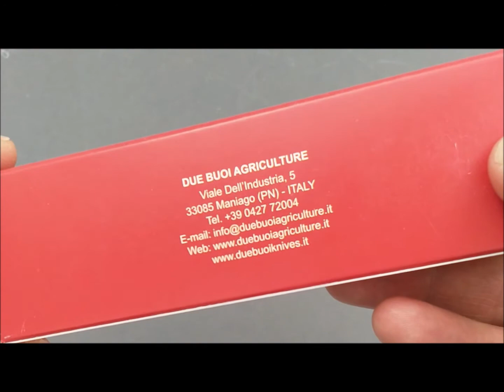COLTELLO DA INNESTO DUE BUOI 202AP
Coltello da innesto:

Lama dritta.
Manico ovale in plastica nera.
Cartella in ottone massiccio.
Lama in acciaio ad alto tenore di carbonio con un lato dritto.
Coltello per destrorsi.
Ottima capacità di penetrazione del taglio.
Tempera "EXTRA DURO" - HRC 59/60.
Ideale per innestare alberi da frutta, roseti e vigneti.

Lunghezza lama: 5.5 cm
Larghezza lama: 1.5 cm
Dimensioni totali: 17 cm
Lama: Acciaio C100 - Durezza: HRC 59/60 - Cartella: Ottone OT63 - Rivetti: Ottone OT65 - Manico: Stampato in acetato di cellulosa